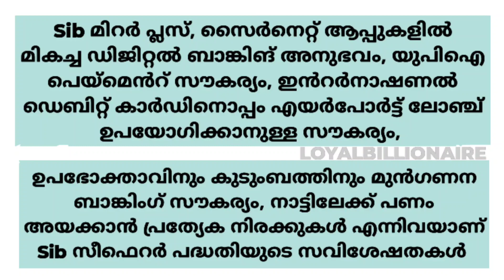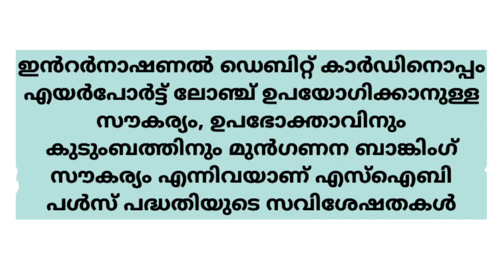സൗത്ത് ഇന്ത്യൻ ബാങ്ക് പുതിയ NRI സേവിങ്സ് അക്കൗണ്ടുകൾ അവതരിപ്പിച്ചു||SIB Seafarer and Pulse Scheme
സൗത്ത് ഇന്ത്യൻ ബാങ്ക് പുതിയ NRI സേവിങ്സ് അക്കൗണ്ടുകൾ അവതരിപ്പിച്ചു|SIB Seafarer and Pulse Scheme|Malayalam|Loyalbillionaire